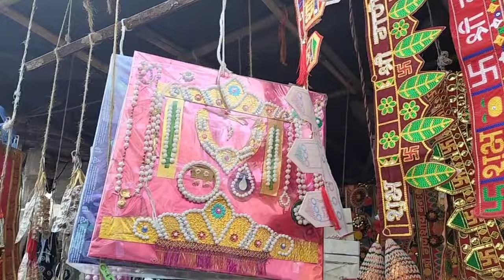हळदी कुंकु वाण l लग्नासाठी खास मुडावळी l एकपा तरी नक्की विजीट करा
Tukashibaug